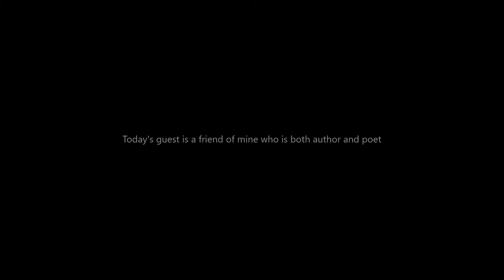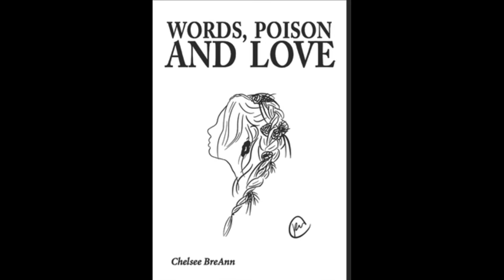John Irvin, Author Journey Series, Ep. 56: Writers Lift Each Other Up - Read some Poetry!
Hey, thank you again for watching my vlog! Today’s share was a work from one of my friends who is an author and a poet. Click through this link below to order a copy of her passionate poetry on finding one’s self.

To not miss out on any more goodies from Chelsee, you must follow her on her networks!

gf.me/u/xp24cf

John Irvin
Author. Blogger. Entrepreneur.